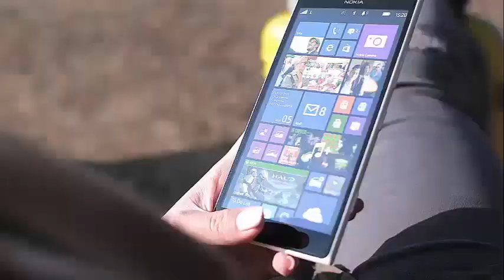'Real Housewives of New Jersey': Is Teresa Giudice heading to Italy to film a new show? Get the deta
‘Real Housewives Of New Jersey’s Teresa Giudice Lands Spinoff Amid Joe’s Deportation, Reports  Teresa Giudice may be preparing to take advantage of the potential deportation of her husband Joe Giudice.

According to a Radar Online report on July 2, the producers of The Real Housewives of New Jersey have prepared an idea for a new show that will be based on the possible transfer of Giudice and her family to Italy and I would love to show her moving to Europe and opening a restaurant

In statements to the exit, the insiders said that because The Real Housewives of New Jersey has "lost its shine" in recent years, now would be a good time to change things and launch an indirect spectacle. As the sources explained, the program "is not up to the Housewives brand."

Although the program may be declining in regards to its audience, insiders told Radar Online that Giudice has a large fan base after appearing on the show over the past eight seasons. In fact, the insiders said that the only reason the program is still on the air is because of Giudice.

At the end of last month, an official from the Executive Office of Immigration Review of the US Department of Justice. UU He confirmed that an immigration judge ordered Joe Giudice to "go outside the United States" in March of last year. Then, two months later, he tried to cancel the order.

Both requests are still pending, "explained a Justice Department official.

While Bravo TV has not yet confirmed that it is a spin-off in the works, the moment would make sense as it is believed that the cast of The Real Housewives of New Jersey to be finished filming or are near the conclusion of the production in his next ninth season.

According to the Radar Online report, Teresa Giudice allegedly planned to divorce her husband after his 41-month prison sentence was served, but now that he has been offered a new potential show, he decided to stay with him because of the financial benefits you will receive if your program does it on the air.

Prior to Joe Giudice's prison sentence, Teresa Giudice served an 11-month prison sentence in Connecticut. As fans of The Real Housewives of New Jersey may know, the Giudices were charged with crimes of bank and electronic fraud due to a bankruptcy allegedly fraudulent years ago, but were able to serve their sentences for the good of their four children